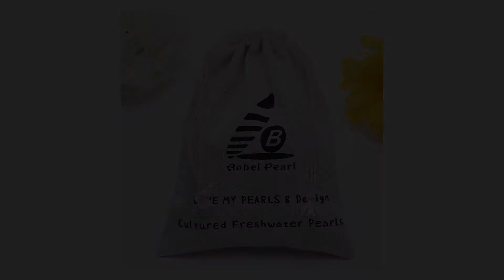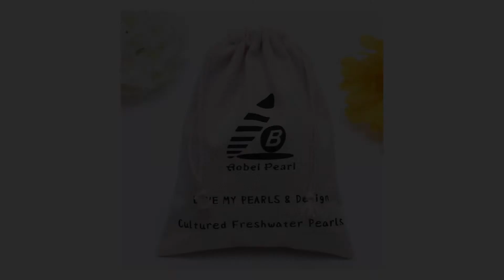Natural Amazonite Necklace.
Handmade Knotted 8 millimeter Matte Amazonite natural stone necklace for women, approximately 48 inches. Amazonite has been used to heal and open the heart and throat chakras. Enhances communication concerning love as well as with third eye chakra to increase intuition. Necklace can be worn many ways: Long, double wrap around neck, or as a multi-wrap bracelet. Amazonite is called the Stone of Courage and the Stone of Truth. Amazonite empowers one to search the self and discover your own truth and integrity. It provides the freedom to express your thoughts and feelings, and to set strong and clear boundaries. Amazonite is a natural gemstone whose color resembles nephrite and jadeite. The Amazonite necklace can be used in a variety of ways. The gemstones stand out beautifully against the elegantly hand knotted grey cord. Necklace arrives with one necklace and one Aobei gift bag. All of Aobei jewelry is handmade, custom service is provided, 90-day Guarantee.